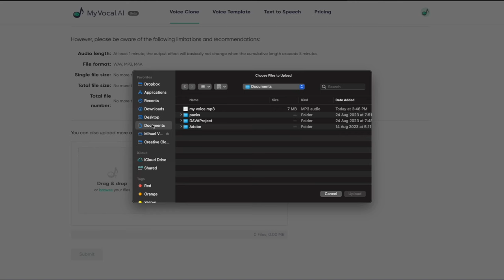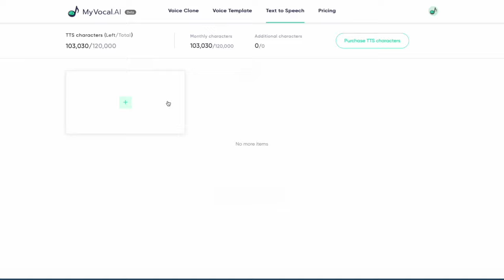How To Farm GOLD For Free in WoT Blitz - All Ways and Secret Methods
🔥In this video I will show you how to earn a lot of gold absolutely for free, I will share you a few tips which can help you get gold without donate!🔥

This service can make a copy of your or any other voice in high quality and you can generate voiceovers from text, even from your phone!
🥇 My account on EU: SweatchMan
📺 Preview: Adobe Photoshop
🎥 Video: Final Cut Pro X
🎞 Replays: SweatchMan
🔊 Sounds: SoundQ
💻 Device: MacBook Pro 13 m1 8/256

Timecodes
0:00 Intro
0:29 Advertising Integration
1:20 First way
2:07 Second way
2:44 Third way
3:19 Four way
3:45 Five way
4:03 Six way
4:49 Few advise
5:25 Conclusion